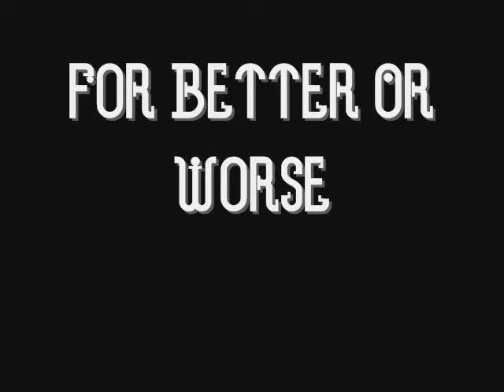PLEASE WATCH THIS :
It looks like I've only been writing for six months
BUT I'VE BEEN WRITING FOR 13 MONTHS! Okay guys! 13 Months.
don't get me wrong but you can ask anybody who read my stories last year in the summer.
Kay? just wanted to get it clear that I AM NOT A NEW WRITER.
I started writing in Jul.
JULY! Because I got an inbox  saying "you've only been writing for six months not for a year"

Bitch BYE. KAY.
I DELETED THAT SHIT , I MADE THAT MISTAKE AND I'M NEVER DOING IT AGAIN! BUT READ ALL MY STORIES. LIKE MY DIGGY STORY , MY LONGEST STORY EVER. AND DEDICATED TO YOU OR WHATEVER.
AND SHE ONLY HAS LIKE 300 VIEWS.
BITCH CAKE HAS NEARLY 600 DAMN VIEWS
aND TIME OF MY LIFE HAS LIKE 10,000! ^_^
THAT GOT 10,000 OVER NIGHT.
let me calm down
-Careless , Very , Cruel World